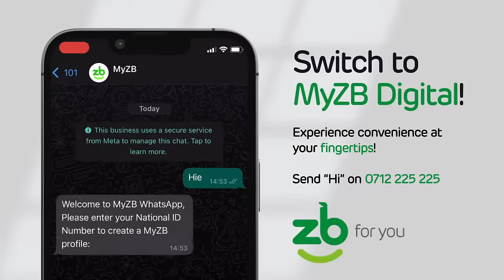MyZB Whatsapp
@zb_foryou Enjoy seamless banking with the MyZB Whatsapp.